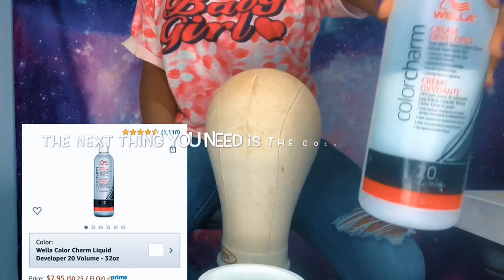how to prep your wig before installation| kòman ou prepare yon perruque avan ou instalel | Part I